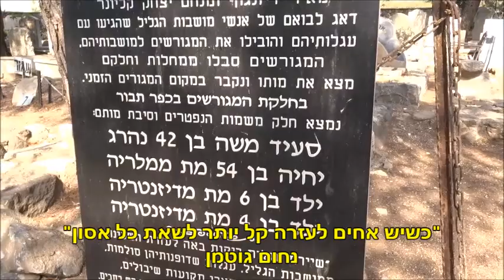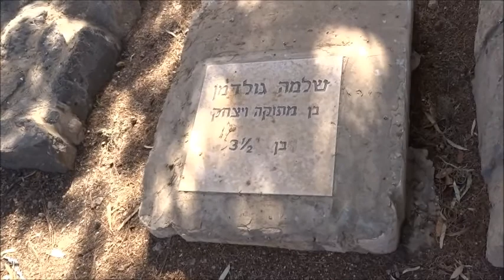בית קברות כפר תבור (מסחה) / Kfar Tabor Cemetery, Israel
Kfar Tavor  is a village in the Lower Galilee region of Northern Israel, at the foot of Mount Tabor. Founded in 1901, it was awarded local council status in 1949.

כְּפַר תָּבוֹר שוכן למרגלות הר תבור שבגליל התחתון המזרחי. המושבה כפר תבור נוסדה ב-25 באוקטובר 1901
בשנת 1917, לאחר צו הגירוש של  תושבי יפו ות"א היהודים, ע"י אחמד ג'מאל פאשה, המושל הצבאי של ארץ ישראל בימי מלחמת העולם הראשונה, חלקם הגיעו למושבה כפר תבור.  בבית הקברות טמונים גם המגורשים מת"א-יפו שמתו מרעב וממחלות.